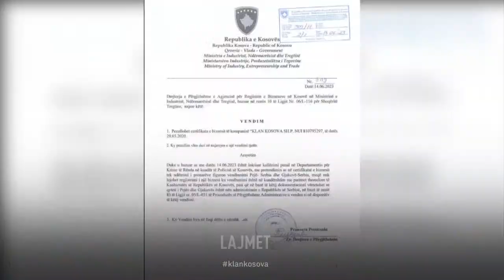Alarmon juristja Kusari - Klan Kosova rrezikon mbylljen, procesi politik